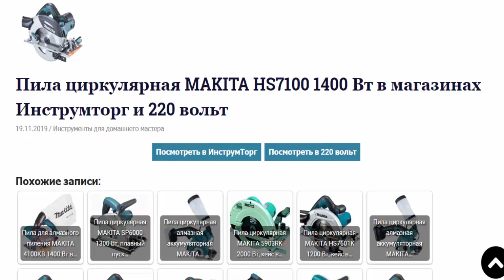Пила циркулярная MAKITA HS7100 1400 Вт в магазинах Инструмторг и 220 вольт